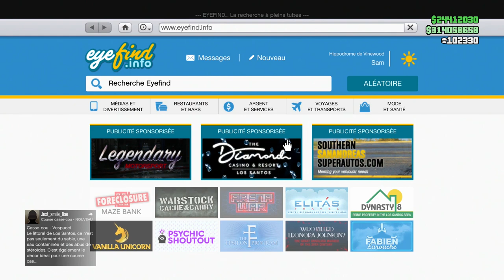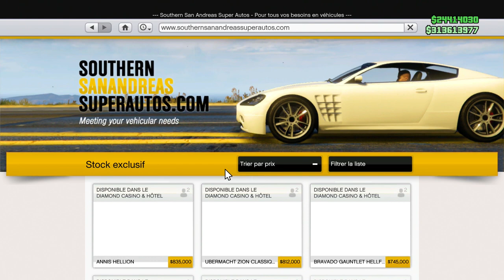NOUVEAU 4x4 SUPERMAN !